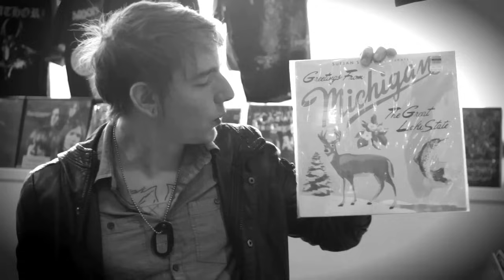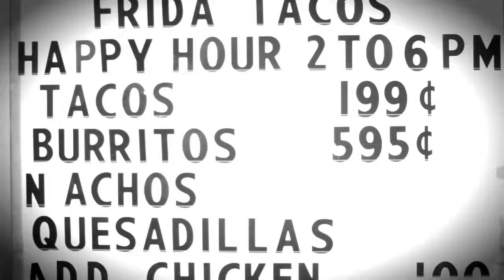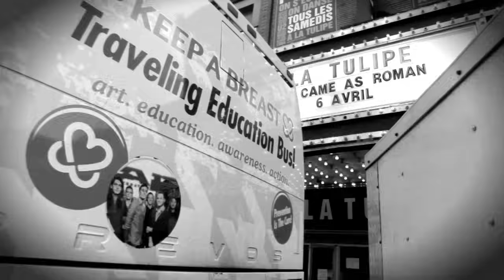We Came As Romans - A War Inside (Music Video)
Check out this new video for "A War Inside" with live footage from our spring tour! Directed by Cole Dabney. Copyright Equal Vision Records.